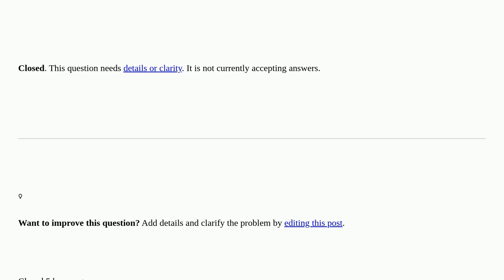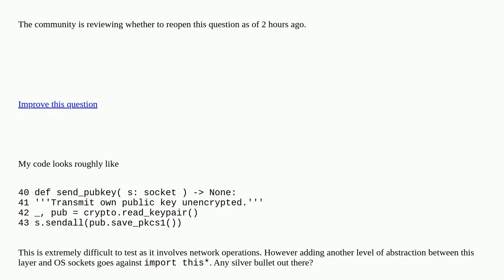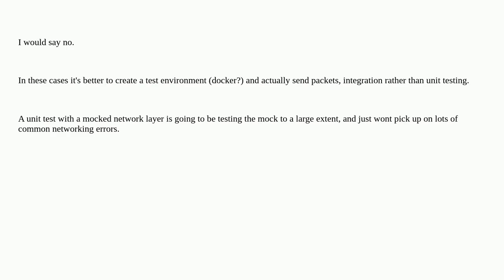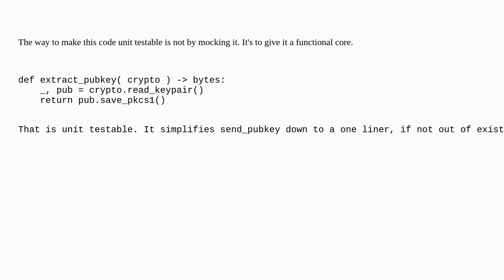Softwareengineering: Should this code be made testable? closed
Should this code be made testable? closed

A special thanks goes out to the community

  testing python